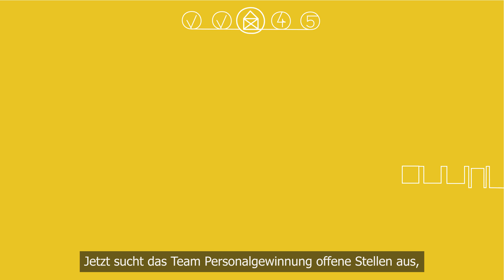Initiativ bewerben beim Jugendamt Stuttgart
Entdecken Sie die Welt der Pädagogik. Werden Sie Erzieher und Fachkraft. Das Jugendamt der Landeshauptstadt Stuttgart bietet ein vielseitiges Arbeitsumfeld.